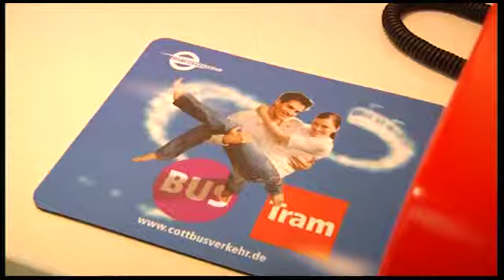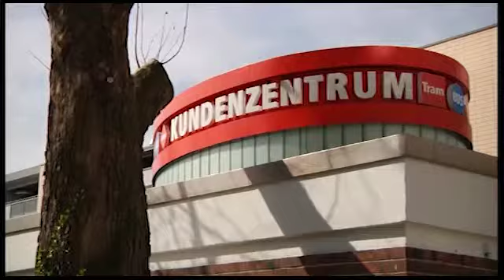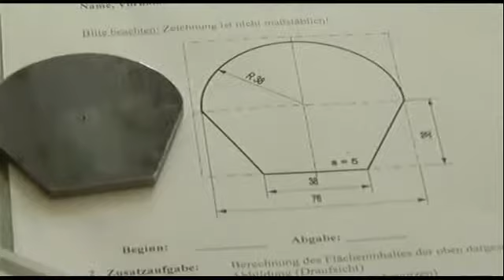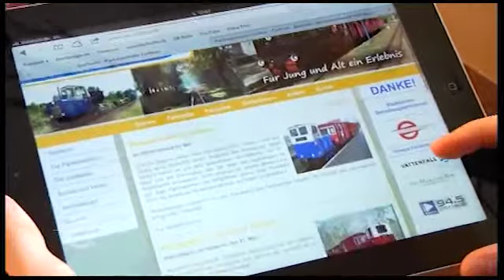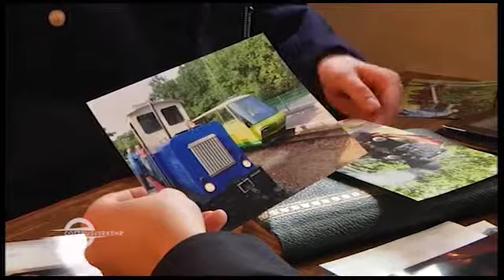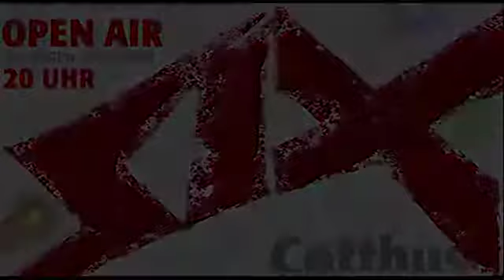LTV-Aktuell vom Donnerstag - 18.04.2013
Themen:
Neues Kundenzentrum,
Tag des Azubis,
EinsteigerTV